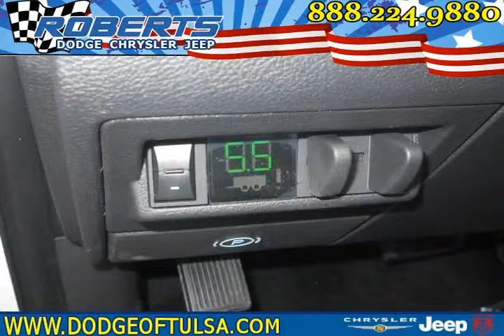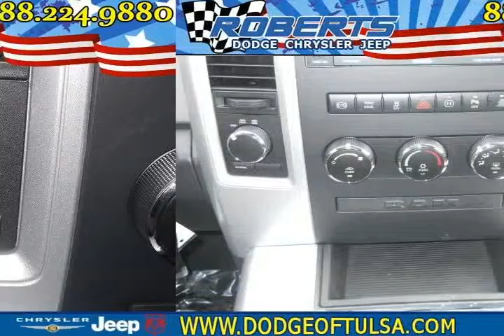2012 dodge ram 2500 White Pryor OK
Autos & Vehicles

Year: 2012
Make: dodge
Model: ram 2500
Ext Color: White
Int Color:

Dealer's Name: Roberts Dodge Chrysler & Jeep
Dealer's City: Pryor
Dealer's State: OK
Dealer's zip: 74361

Air Conditioning, Anti Theft, Auxiliary Power Outlet, Cruise Control, Diesel, Keyless Entry, MP3 Player Dock, Passenger Air Bag, Satellite Radio, Side Curtain Air Bag, Tilt Wheel, Traction Control, Trailer / Tow Package

Cities where people might be interested in this vehicle as well:
Pryor

3C6UD5DL1CG145028